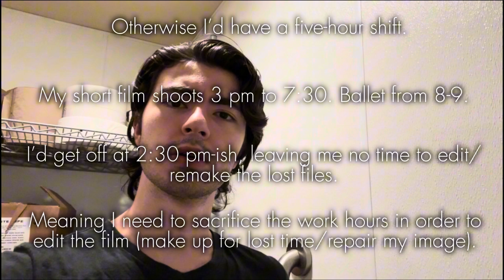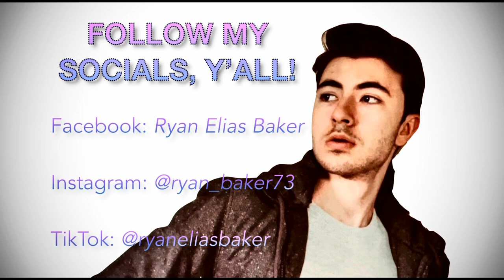the vlog of a terribly busy filmmaker (ep. 2)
A word from Ryan:

The day started out stressful and anxiety-inducing, but it revealed itself to be a test of character and perhaps in some way a sign that a road is being paved. That I’m on the _correct_ road.

Busy, busy, busy. It is sometimes the way of things. But honestly, in five years, part of me feels like I’m going to be thanking myself.

-reb

Second channel: Phoenix Fire Productions